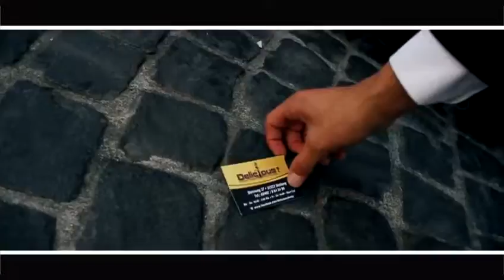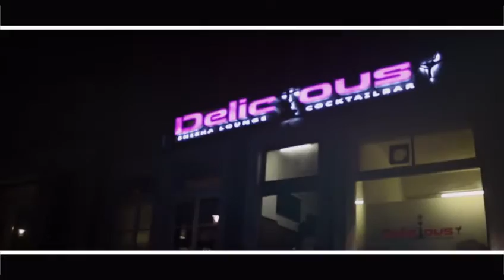Delicious Stolberg Promotion - Video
Delicious Shisha Lounge & Cocktailbar
Steinweg 37
52222 Stolberg
02402/8643490
Umgebung Aachen NRW